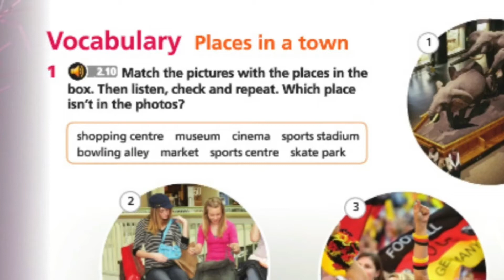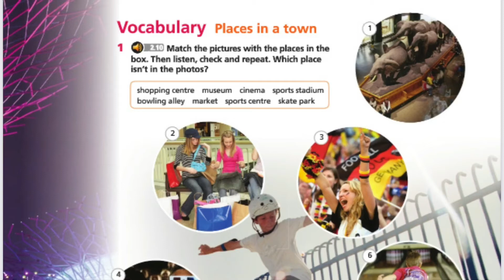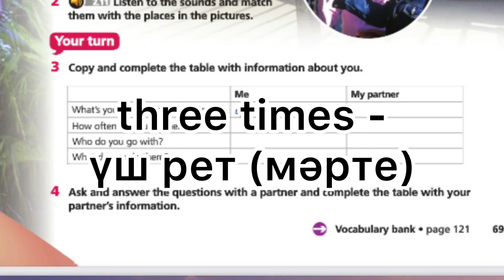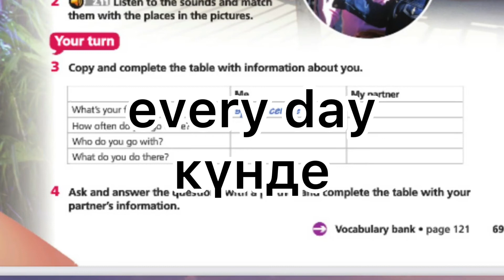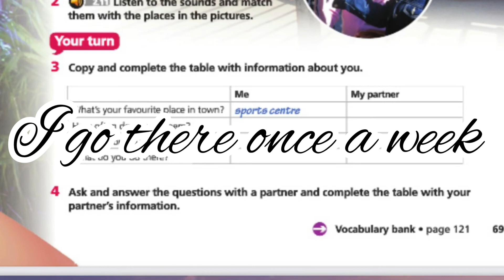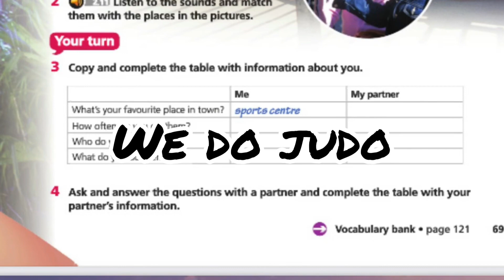fantasy world places in a town eyes open 1 5 сынып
fantasy world places in a town eyes open 1
5 сынып